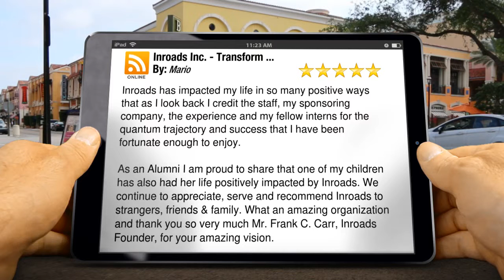Inroads Inc. - Transform ... St. Louis Remarkable Five Star Review by Mario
Excellent Review

        Inroads has impacted my life in so many positive ways that as I look back I credit the staff, my sponsoring company, the experience and my fellow interns for the quantum trajectory and success that I have been fortunate enough to enjoy.

As an Alumni I am proud to share that one of my children has also had her life positively impacted by Inroads.  We continue to appreciate, serve and recommend Inroads to strangers, friends & family.  What an amazing organization and thank you so very much Mr. Frank C. Carr, Inroads Founder, for your amazing vision.

        Inroads Inc. - Transform ...
        10 South Broadway, Suite 300
        St. Louis MO
        63102